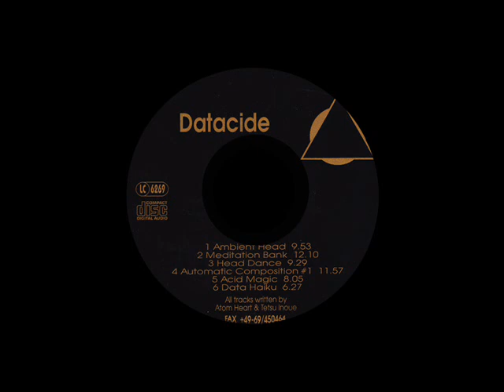Datacide - Automatic Composition # 1 - Fax +49-69/450464